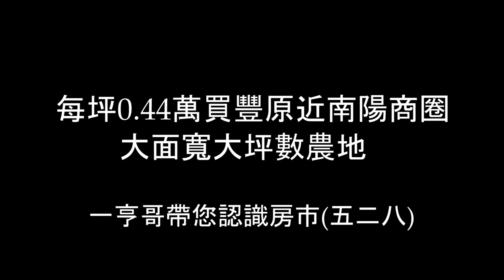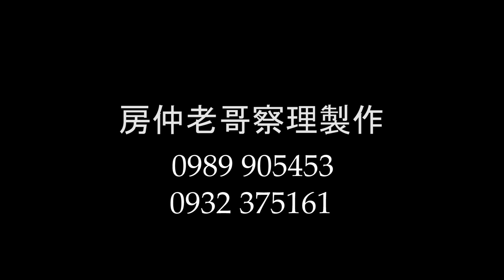每坪$4400買台中豐原臨東陽路6848地坪農地 0977188512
每坪$4400買台中豐原臨東陽路6848地坪農地
由”台中房仲老哥查理”授權
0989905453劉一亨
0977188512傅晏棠